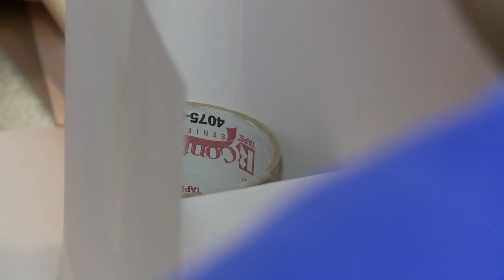Engineering Competition 2012 at Rice University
Sisyphus needed these young engineers working for him. The onerous challenge of moving his boulder up the mountain would have seemed like play.

Using pulleys, levers, chutes, funnels, weights and counterweights, 30 teams of Rice University students spent the afternoon of Feb. 22 scheming to roll their boulders (represented by binder clips) from the ground (table) to the top of the mountain (a cardboard cylinder) in the annual Engineering Week Student Competition at the Grand Hall.

A team of three freshmen -- Michael Lebens of Brown and Seth Davis and Tatiana Narvaez of Hanszen -- who called themselves The First Triumverate won $150 each for first place at the event sponsored in part by the Fluor Corporation, which gives the same challenge to its engineers on the same day at its facilities around the world.